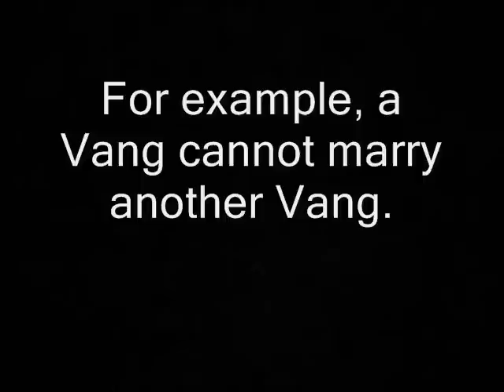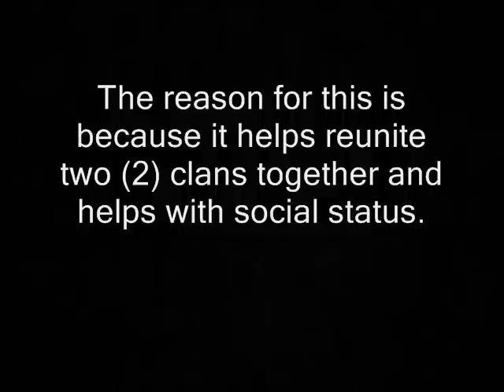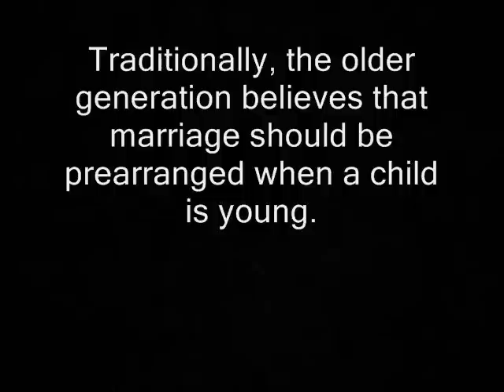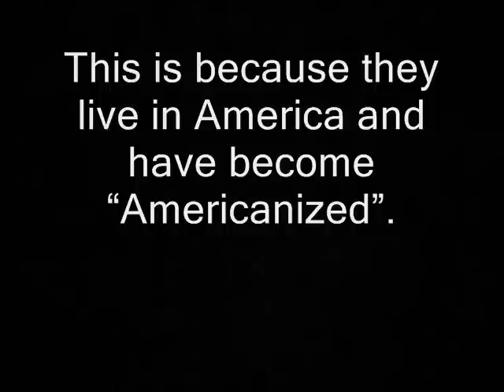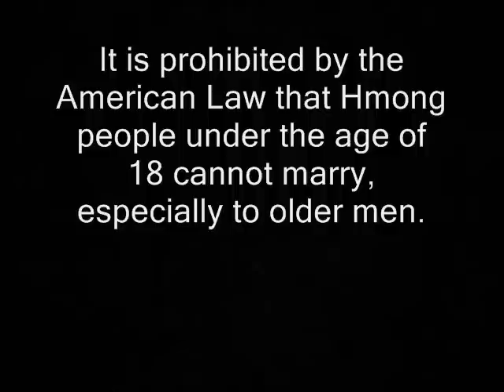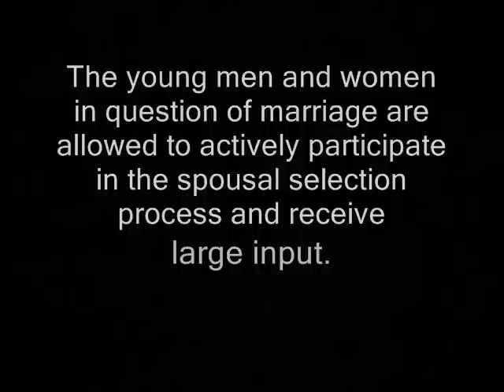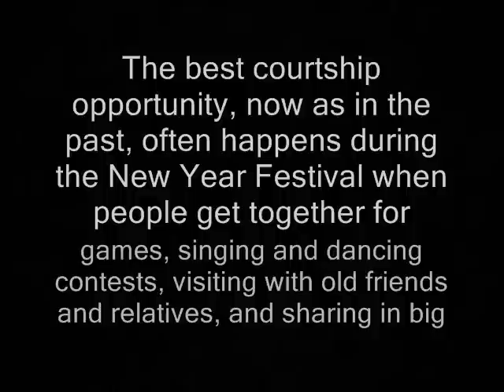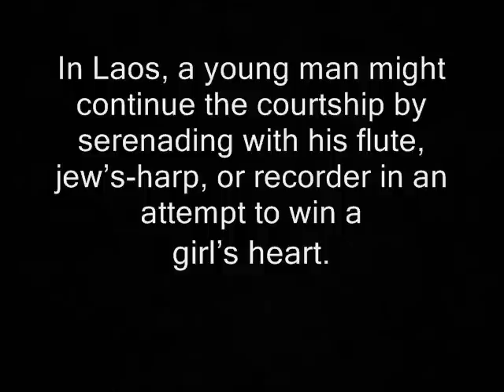Hmong History - Marriage & Divorce Part 5a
Hmong History - Marriage & Divorce